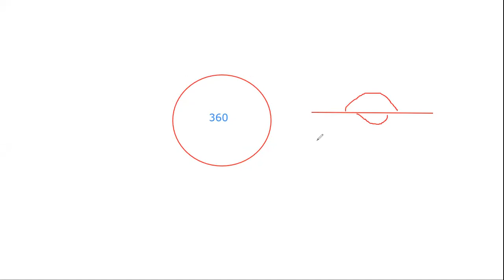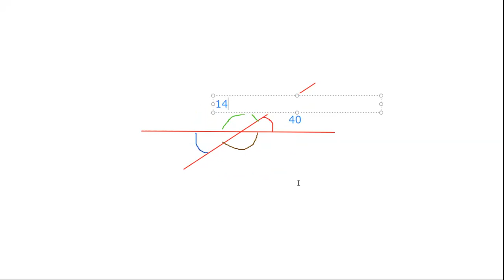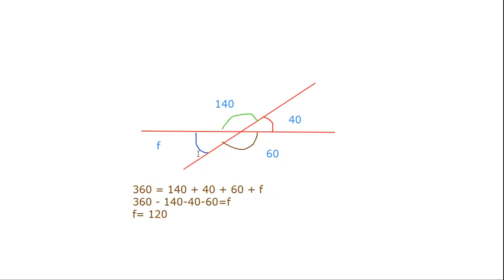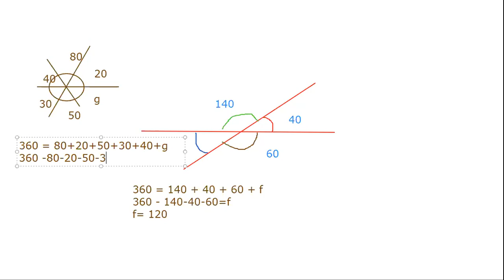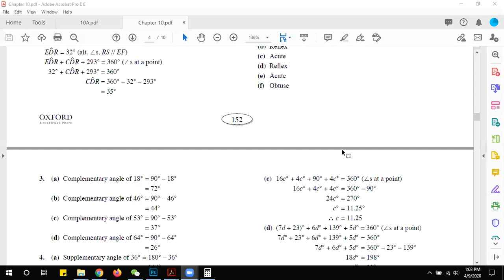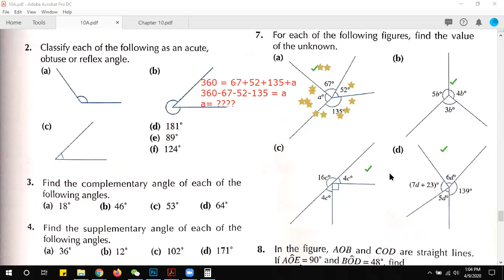O Level Mathematics D1 (4024) / New Syllabus Mathematics / Exercise 10A Part 3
In this Video, we solved the Exercise 10A of New Syllabus Mathematics D1